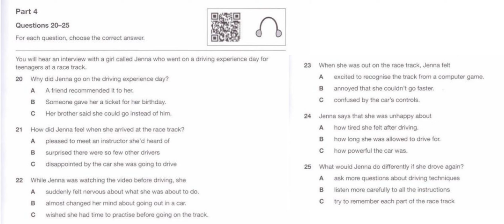B1 Preliminary For School 1 Test 3 Part 4